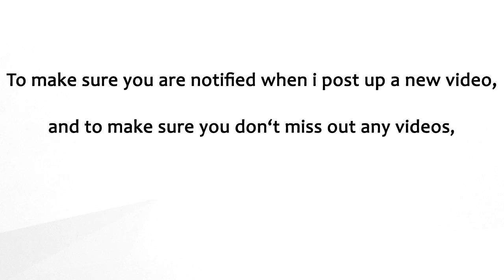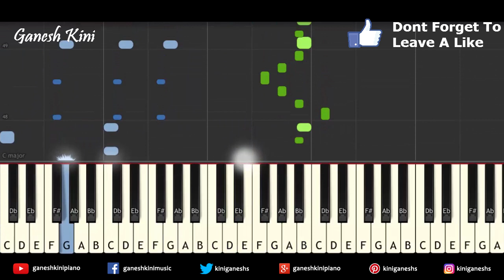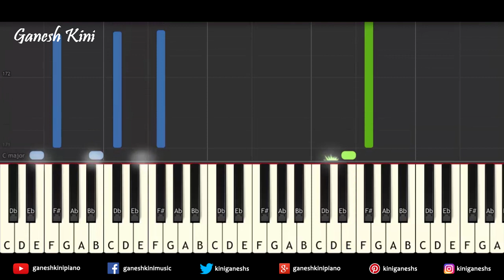Janam Janam Song Dilwale | Piano Cover Chords Instrumental By Ganesh Kini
Presenting " Janam Janam – Dilwale " Piano Cover Piano Bollywood Hindi Popular Songs video tutorial,Lessons And Chords Sung By Arijit Singh; Antara Mitra

 Starring  Shah Rukh Khan and Kajol,

In this Piano Bollywood Hindi Song video tutorial I have Demonstrated and Shown How To Play " Janam Janam Song" Melody ,Notes,Chords,Arpeggios On Piano,Keyboard,Casio.

Piano Hindi Song tutorial : How To Play Song  "Janam Janam Song".

Sacle: B minor

Tempo: 130

This Video Tutorial Will Help You How To Play " Lut Gaye Song" On Piano,Keyboard And Casio

Keep learning.

1. Yamaha PSRF51 61-Key Portable Keyboard

2.Casio CTK-2500 61-Key Piano, Black

1. Yamaha PSR-E-363 61-Key Touch Sensitive Portable Keyboard

2. Yamaha PSRI455 Digital Keyboard

3.Yamaha PSR E453 61-Key Portable Keyboard

4.Yamaha PSR-E353, 61 Keys Portable Keyboard with Adaptor, Grey

5.Yamaha PSR-E443 61-Key Touch Response Keyboard with 731 Natural Voices and Arpeggio Feature

1.Yamaha PSR-S970 Arranger Workstation

2. Yamaha PSRS670 61-Key Keyboard, Black

1. Sennheiser HD 202 II Professional Over-Ear Headphones (Black)

2. Sennheiser HD 180 Over-Ear Headphones (Black)

1. Kadence KAD-KSTD Keyboard Stand

2.Kadence Keyboard Stand with dual braced support legs

3.SG Musical SX7192 Single-X Keyboard Stand+ Free SG Musical t-shirt

Follow on

Follow on

Follow on

1.Sanam Re From The Film Sanam Re

2.Sab Tera From The Film Baaghi

3.Rehnuma From The Film Rocky Handsome

4.Main Rahoon Ya Na Rahoon From The Film Main Rahoon Ya Na Rahoo